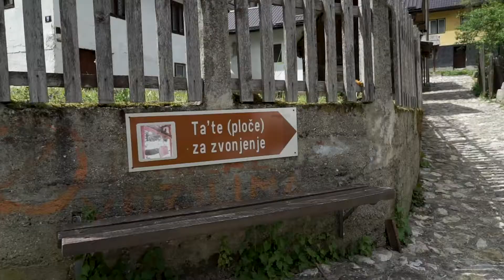Prospero Kreševo (Alterural Short Stories)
Agroturistički smještaj u prelijepom zaseoku nadomak Kreševa - Udruženje Prospero - je mjesto gdje ćete se istinski odmoriti. Kreševski kraj od davnina je poznat po kovačima, bogatoj kulturnoj i istorijskog baštini, ali i čudesno lijepoj prirodi i okolini. Gostoprimljivi domaćini Dubravka i Josip, rado će vas ponuditi domaćom zdravom hranom iz organskog uzgoja, ili vas uputiti na neku od brojnih planinarskih i brdsko-biciklističkih staza na padinama planine Bitovnje. Putem koridora 5c, iz Sarajeva do ove prirodne oaze možete doći za pola sata.
Pogledajte naš video, i pročitajte više o ovoj ali i drugim sličnim ponudama na našem webu
Video: Boris Trogrnačić, 2021.